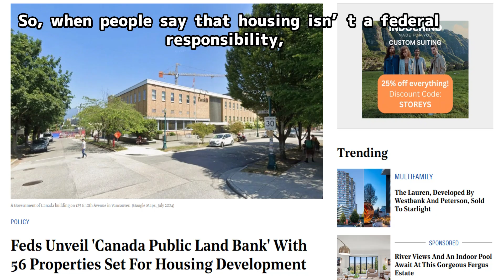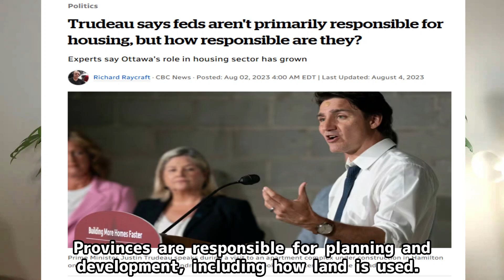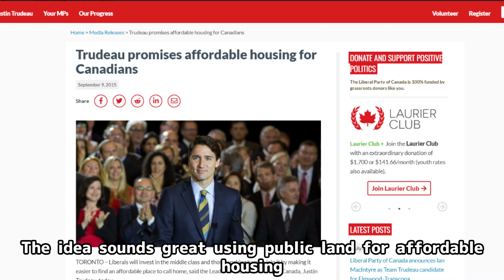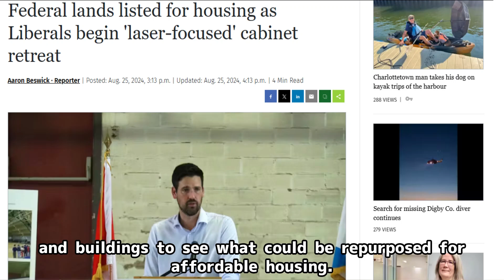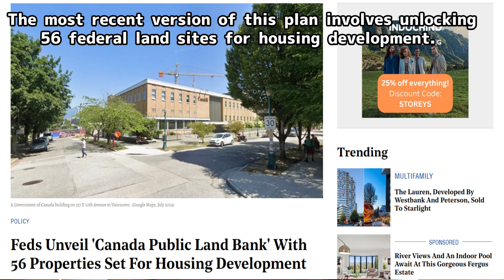Your Government Wants You To Be A renter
In this video, we dive deep into the ongoing government promise housing crisis in Canada and expose the truth behind the government's repeated promises.affordable housing, Despite years of commitments to unlock federal lands and create affordable housing, the reality is that many Canadians are still struggling to find homes they can afford. We break down the roles of federal, provincial, and municipal governments, and reveal why these promises have yet to translate into meaningful action.
Whether you're a potential homebuyer, renter, or simply concerned about the state of housing in Canada, this video will give you the insights you need to understand the bigger picture.
Chapters
0:00 - intro
0:14 - Mislead
0:34 - Fedral Goverment
1:06 - interest Rates
1:30 - Frame work

✅  About Living in Rural Calgary
Are you looking for convenient and secure access solutions for your residential or commercial property in Calgary? At Living in Rural Calgary, we provide secure access solutions that make it easy to move through garages, homes and commercial properties.
With our up-to-date technology, you can keep your family and business secure with smart access solutions that are reliable and efficient.